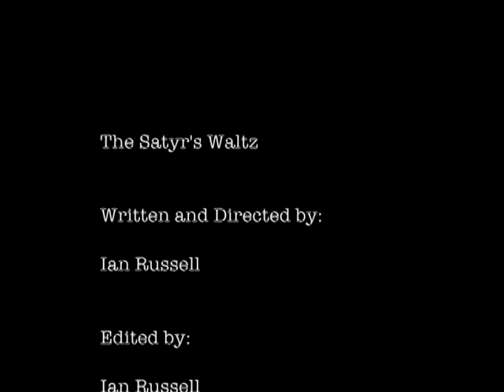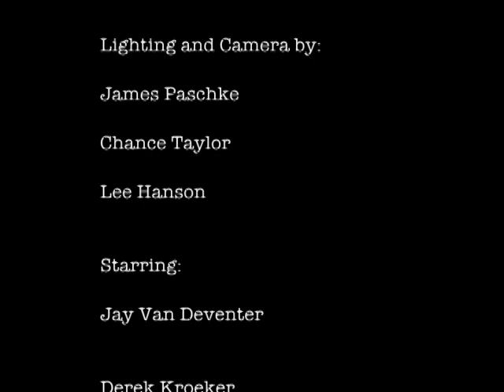The Satyr's Waltz - Short Film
A couple of guys have one strange trip!